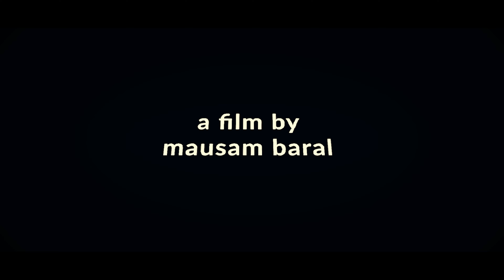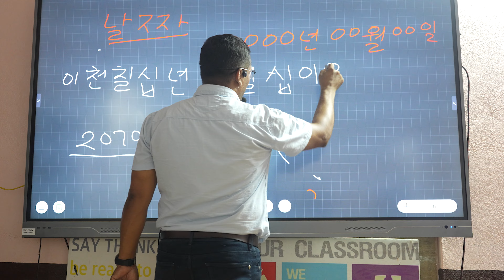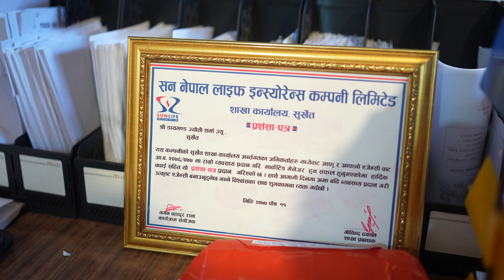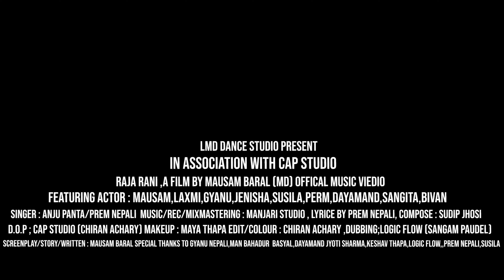Raja Rani- Anju Panta- Prem Nepali FT,Mausam,Laxmi,Gyanu,Jenisha New Nepali Offical Music Video2080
Mausam Baral

Singer : Anju panta / prem Nepali

Compose by : Sudip jhosi

Concept/direction: Mausam Baral

Cast : Laxmi Giri,Mausam Baral,Gyanu Nepali,jenisha Nepali,prem Nepali,Susila Nepali,Dayamand Jyoti Sharma,Sangita Sharma.

Child Artist
Bivan Nepali

Special Thanks
Jharna Giri
Maya Thapa
Man bahadur basyal
Keshav basnet
Logic flow

Rec/mixmastering
Manjari studio

D.o.p/edit/colour
Cap studio (Chiran Acharya

Diloge dubbing
Dream x studio (logic flow)

Support by
Yewon education centre